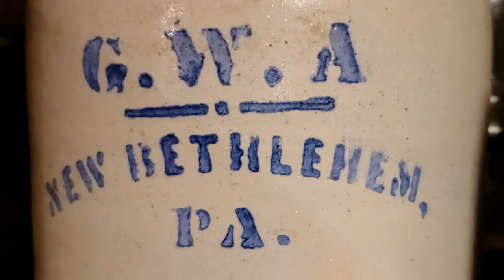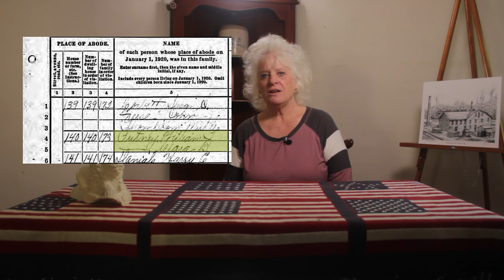Time Will Tell: 01 Pottery Field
Episode 1 of the Time Will Tell: Voices From the Redbank Valley
The DVD will contain all the episodes plus bonus footage that can only be seen in the DVD and the only way to get your copy of the Limited Edition DVD is by pre-ordering it.